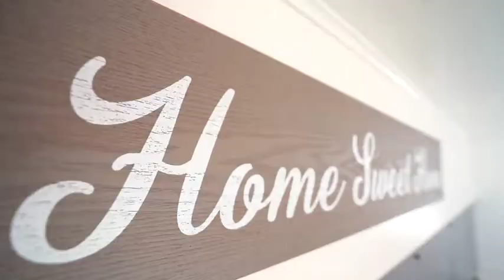2108 LAMBERTON ST, MIDDLETOWN, OH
JUST LISTED!

2108 LAMBERTON ST
MIDDLETOWN, OH

3 BED / 1 BATH / 941 SQFT / $125,000

New floors, paint, and updated kitchen and bathroom. Full basement, detached garage w/ carport, fenced in backyard. Sq ft does not include the finished 3rd bedroom upstairs that could be considered the master bedroom.